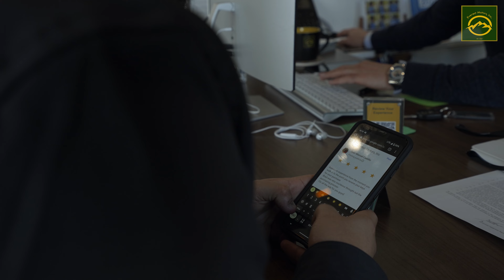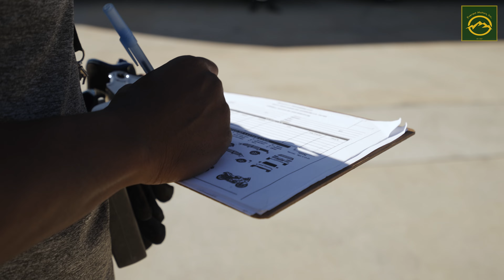Everest Motors Inc. The best experience in the purchase of your vehicle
We are more than glad to give you the best experience in the purchase of your vehicle! We are extremely proud of our excellent team dedicated to providing you with the simplest and fastest process